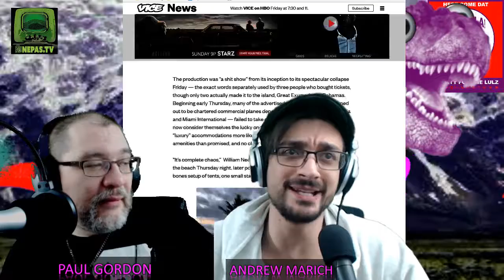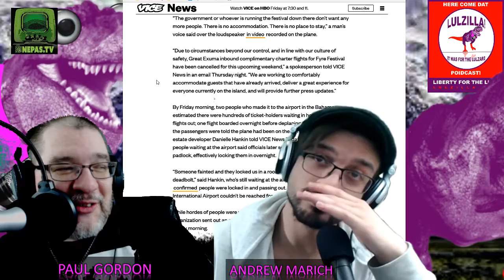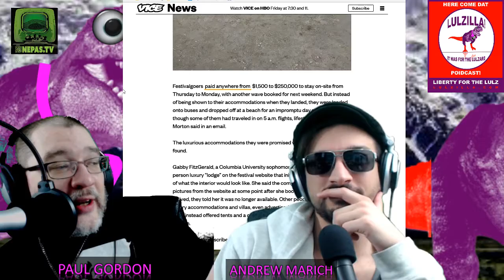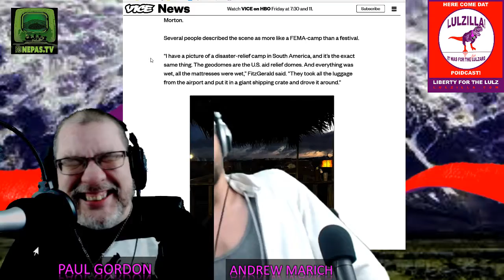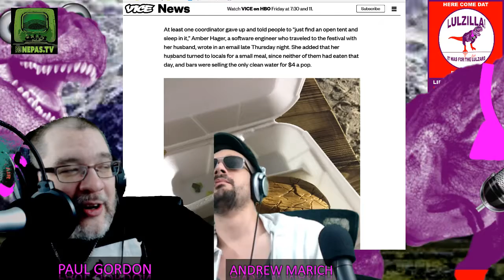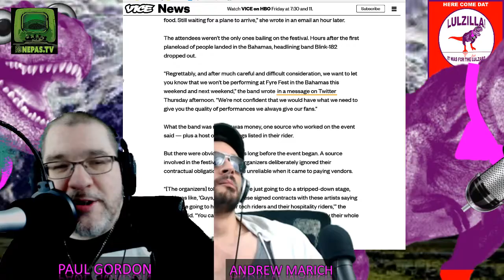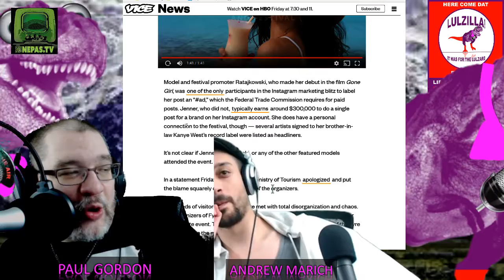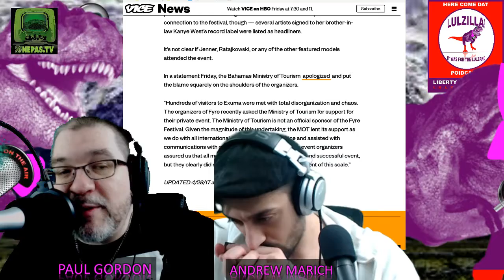Fyre Island Disaster!